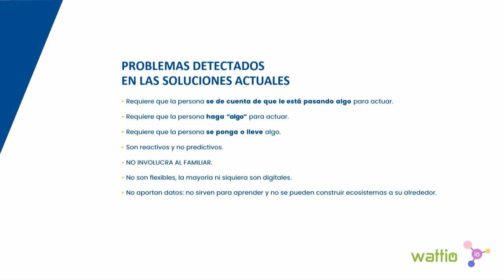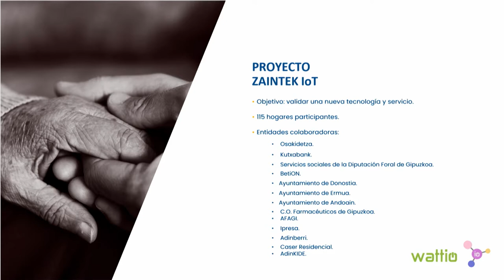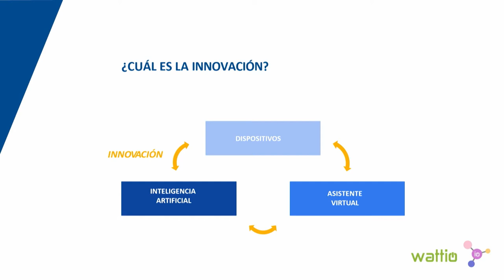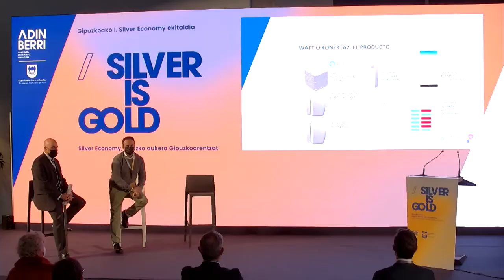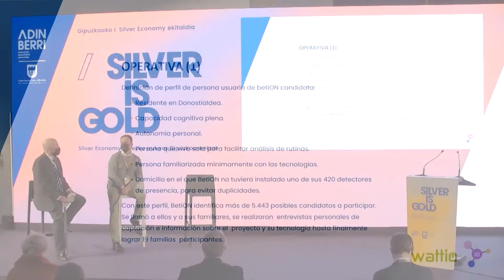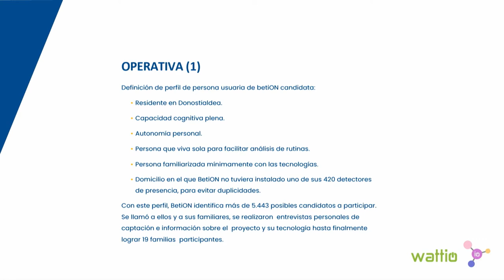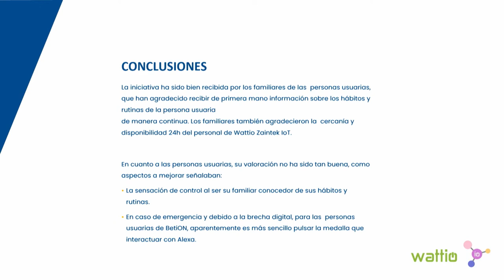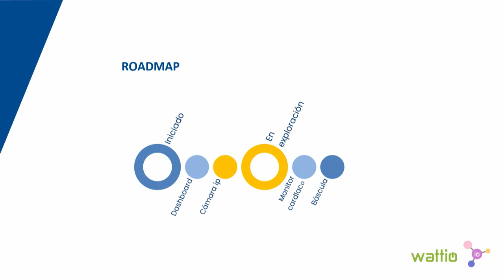WATTIO-ZEINTEK IoT - Patxi Echeveste (WATTIO), Iñigo Mijangos (BETION). FR